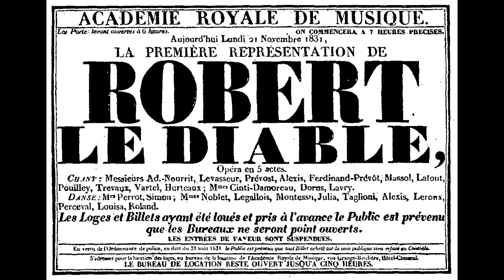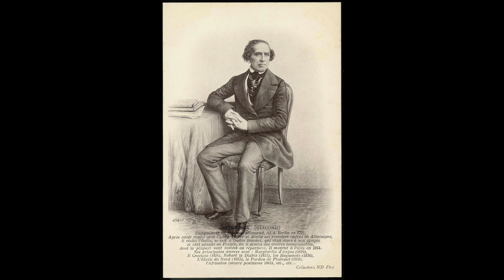Meyerbeer: Robert - Le DiableLe rovine son queste - Fedor Chaliapin, basso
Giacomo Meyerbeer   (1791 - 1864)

Robert Le Diable

Le rovine son queste

Fedor Chaliapin, basso
1912